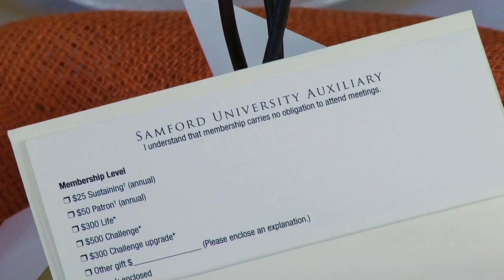The Samford Chronicle: October 2011 Issue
Stay up to date with Samford's monthly video news magazine, The Samford Chronicle.  This October issue begins with all the excitement of Family Weekend that kicked off the month.  This edition also includes highlights from a month full of events within Samford's School of the Arts and Cumberland Law School as well as an inside look at the university's new health services, happenings in pharmacy, business, and more.  For complete updates on the news around Samford,